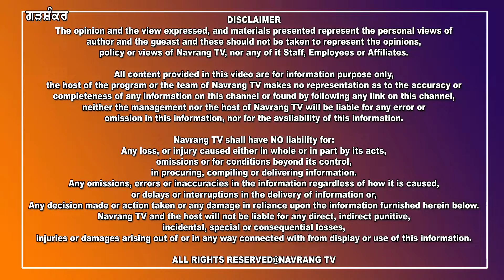ਚੋਰਾਂ ਦਾ ਕਹਿਰ ਜਾਰੀ, ਚੋਰੀ ਦੀ ਵਾਰਦਾਤ ਨੂੰ ਅੰਜਾਮ ਦੇਣ ਤੋਂ ਬਾਅਦ ਲਗਾਈ ਅੱਗ